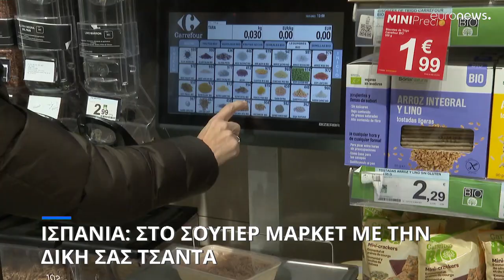Ισπανία: Κάντε τα ψώνια στο σούπερ μάρκετ με τη δική σας τσάντα ή το δικό σας μπουκάλι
Τα καταστήματα που πωλούν τρόφιμα και ποτά οφείλουν να τα δέχονται